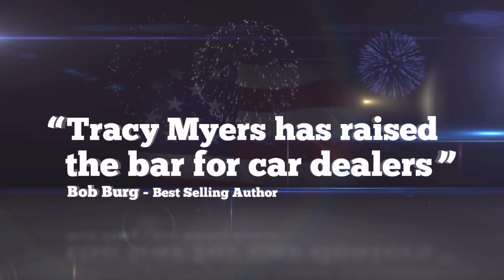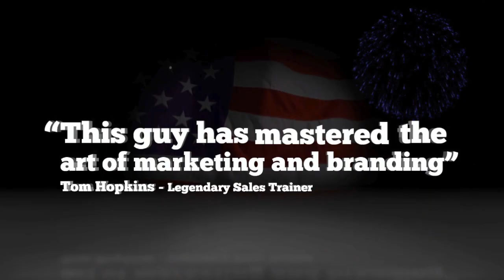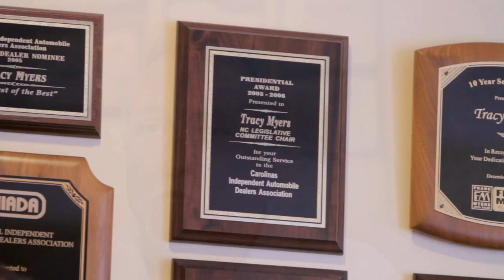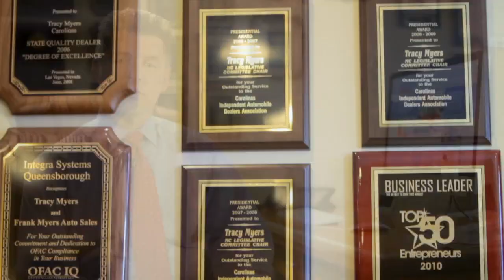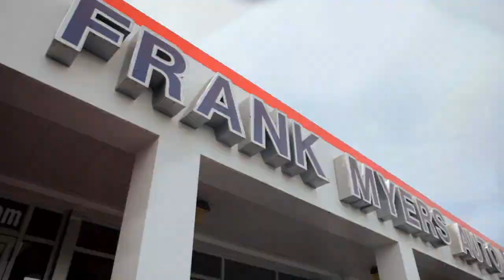Tracy Myers Presenting a Keynote at Automotive Boot Camp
Tracy Myers will be presenting a keynote speech to the entire audience at the Automotive Boot Camp at 4:30pm on Wednesday May 16th.  Tracy is a car dealership owner, author, speaker and entrepreneur.  He recently celebrated the opening of his newest coaching business in Charlotte that teaches professionals, entrepreneurs and business owners how to get noticed, gain instant credibility, make millions and dominate their competition by building their expert brand.  First Class Educators is excited to welcome Tracy Myers to this years Boot Camp event and we look forward to seeing you there!